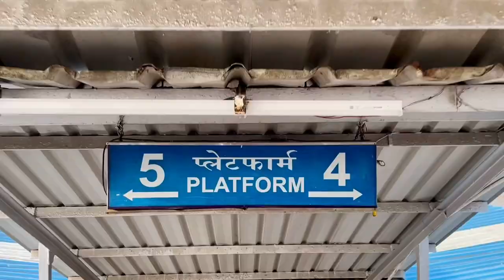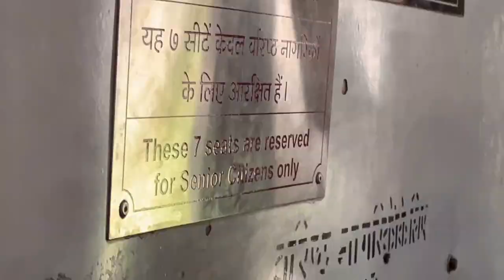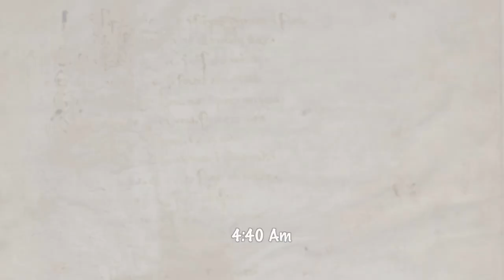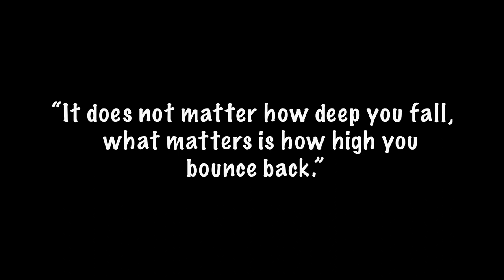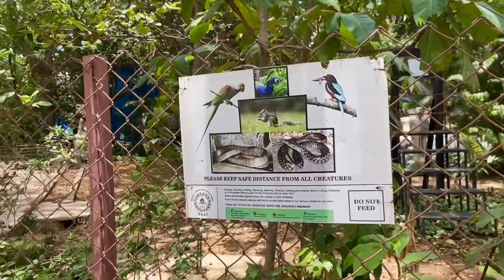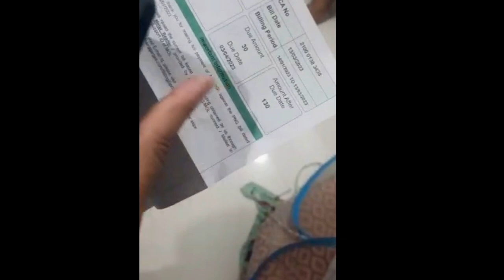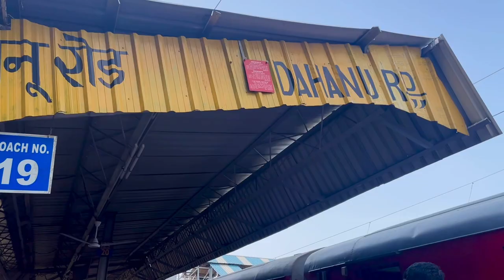Draw my life in (BHAVANS COLLEGE) andheri-azad nagar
After long i visited my campus for report card and realised that it can be my last day in bhavans college so I decided to vlog my entire journey so when I’ll get old I can be able watch
My journey ❤️

dont know why i am coming out with vlogs i know you Recognised with comedy and Eventually I am turning into vlogging sector
I am enjoying it I am loving it I would like to do more vlogging and I hope that I will be soon with a comedy video hope you like this vlog do comment share and share your thoughts in comment section I love you all guys